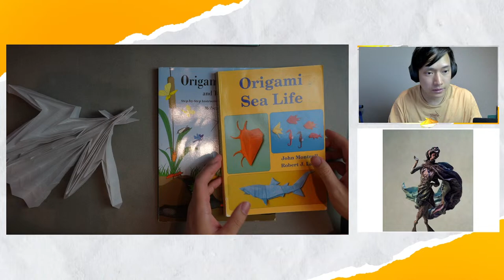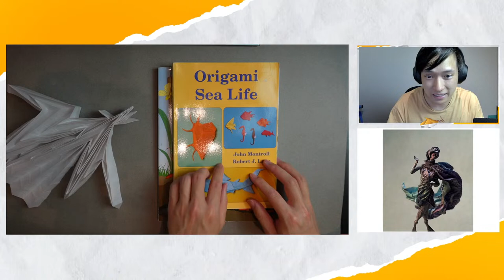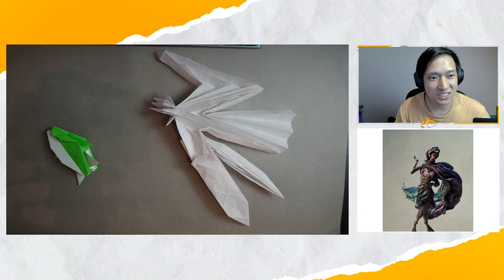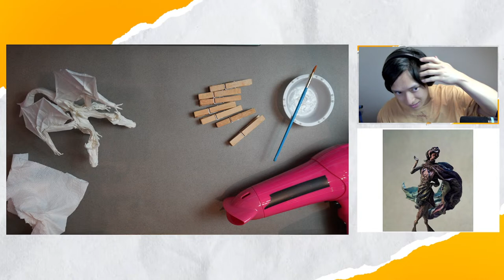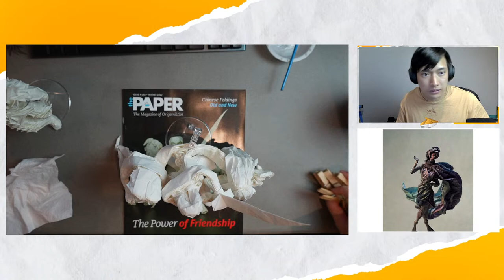OBB Competes | Origami-dan Shaping Contest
Join me as I speedrun a competition model for the monthly
Origami-dan Shaping contest!

Poser designed by Juho and Bodo